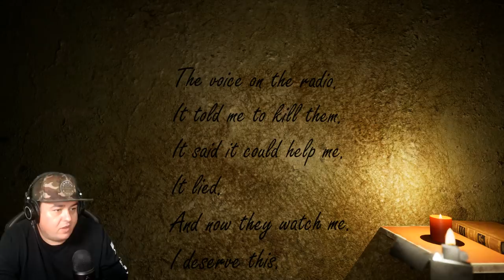DON'T LOOK AT HER!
Hello Dazzlers! Welcome BACK to Daz Games, They're Watching is the name of today's game! The description gave me some mad PT vibes, especially since this game is located in a hallway, but I guess we will have to just play and see if it's just as scary as well.